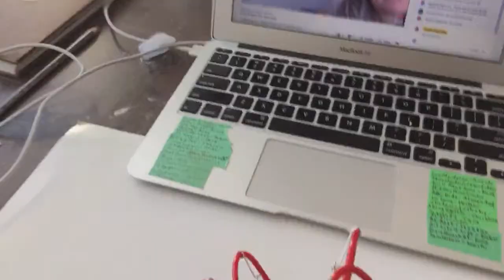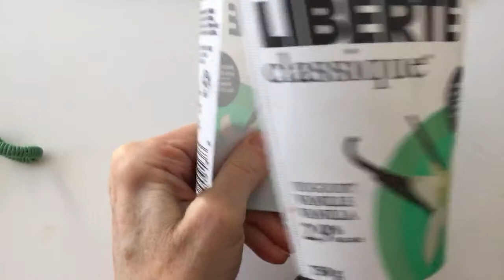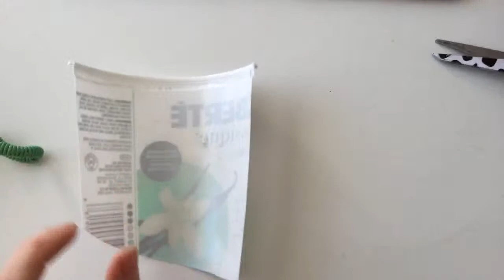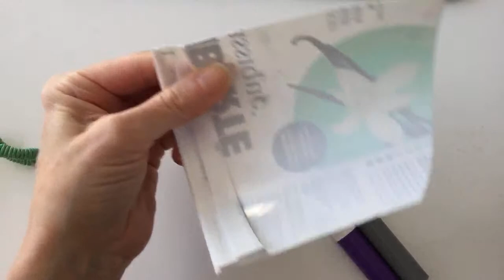▶️ Wire Rose Ornament DIY // Wire Lady TV Ep 142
Wire Rose Ornament DIY Tutorial. Wire Lady TV Episode 142 Livestream Replay. Timestamps: Heart template: 3:25
Making petals w/ heart template: 10:15
Making petals free-form: 15:30
Stem and leaves: 22:45
Getting it to stand up: 32:10
Making more leaves: 34:10
Filling in leaves: 37:00 (attaching to stem: 46:25 ~ using excess wire to make another leaf: 47:35 ~ filling in leaf: 50:40)
Adjustments to better stand it up: 54:30